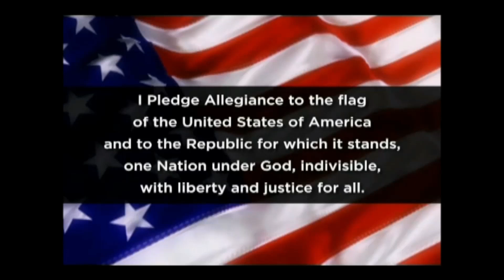Thursday, August 29, 2024